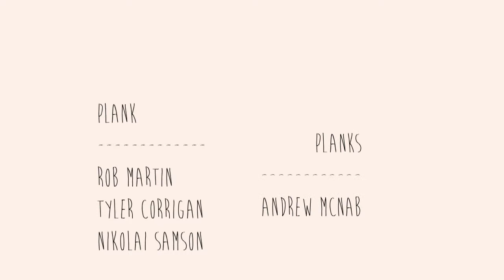she hates my freedom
Trying to smooth talk the ol' lady to let a fella go snow surfin' for the weekend.